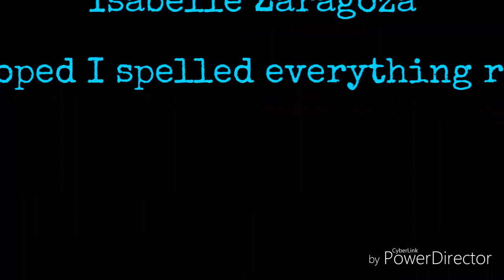CHINESE DYNASTY SONG// AP WORLD GTHS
Hahahahahha enjoy from me and Daisy Quintanar